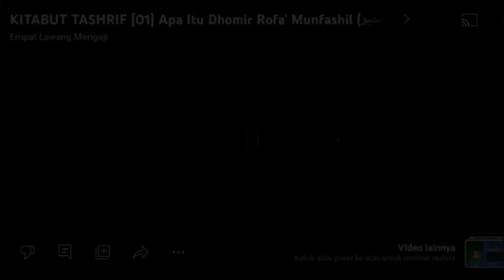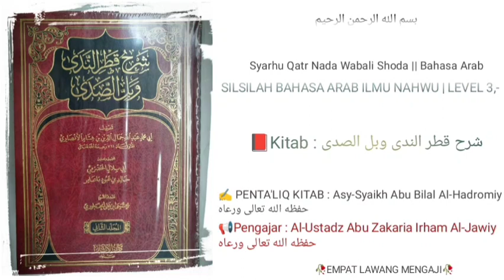Syarh Qatr Nada Wabal Shoda | 110 | Ma'rifah, Isim Maushul | Al-Ustadz Abu Zakaria Irham Al-Jawiy